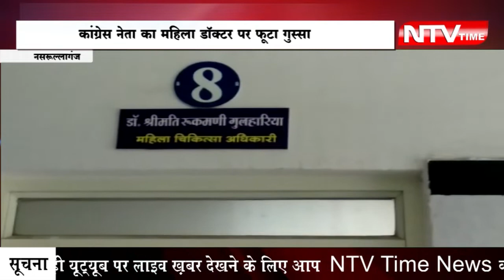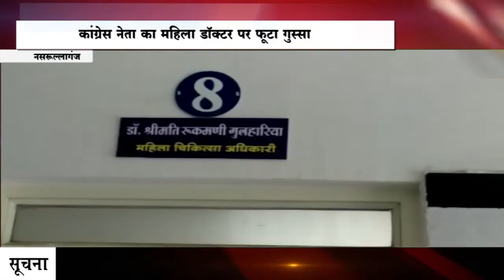कांग्रेस नेता का महिला डॉक्टर पर फूटा गुस्सा